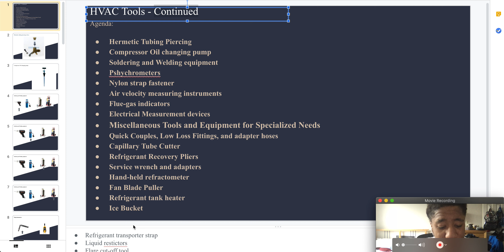HVAC Tools 6